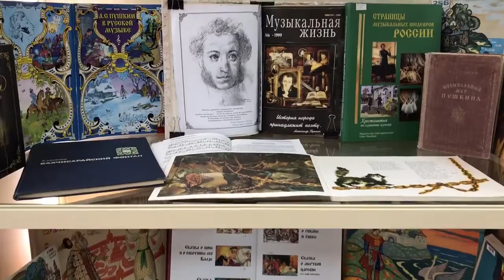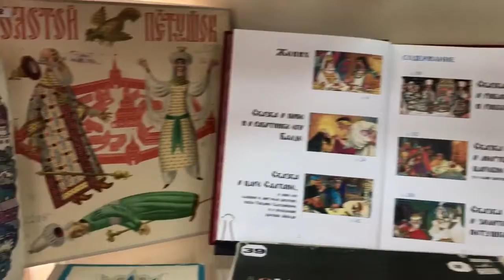Обзор на выставку Волшебный мир Пушкина